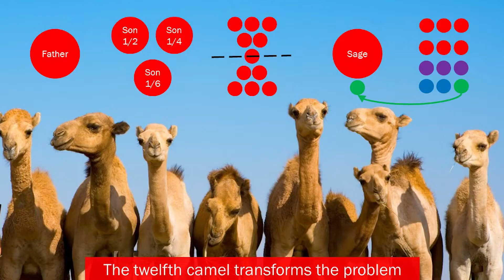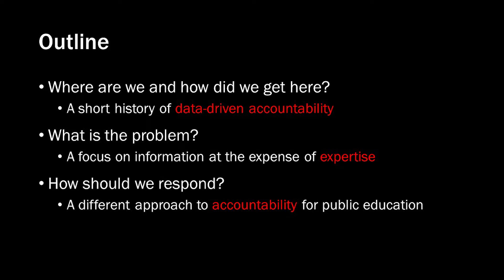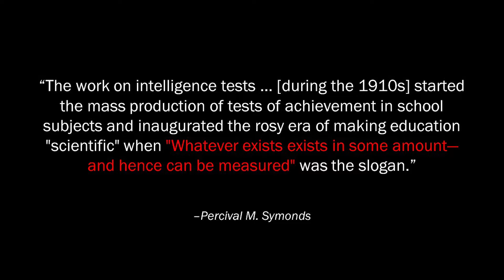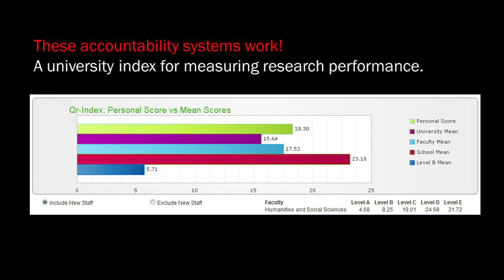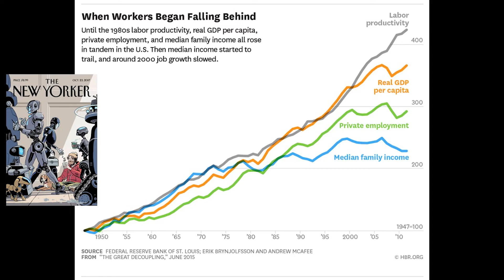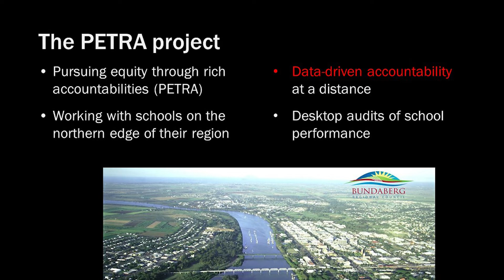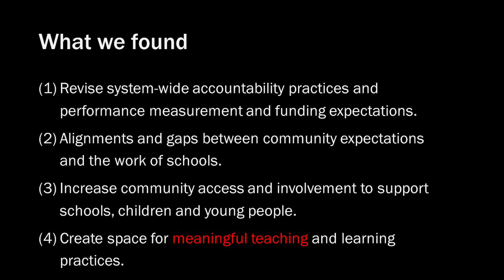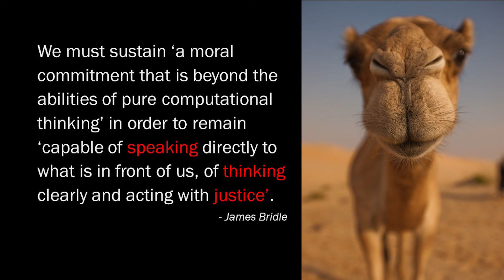SASPA 2022 Conference: Professor Sam Sellar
Listen to Professor Sam Sellar's Keynote presentation 'Public Education for Global Futures'